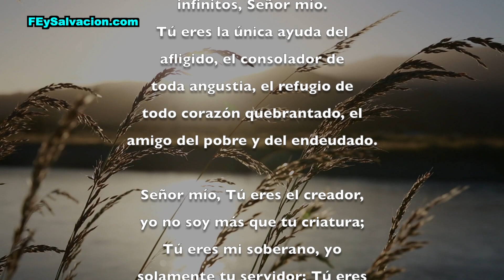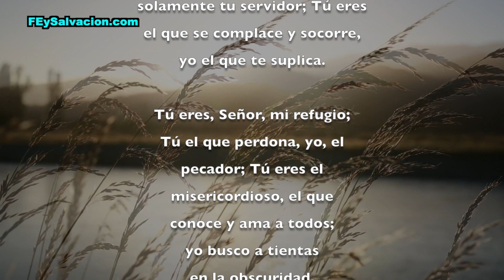GLORIA A TI, SEÑOR | Fe y Salvación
Aquí estamos Señor mío, venimos una vez más a alabarte, pues sólo tú eres el refugio del afligido y el Amoroso Padre que absuelve las faltas del pecador. Permítenos Dios mío adorarte para sentir hoy y siempre el calor de tu presencia cercana. Tuyo soy Padre mío, por favor acompaña mi camino hoy y siempre. Amén.